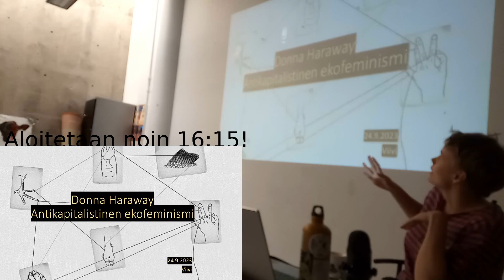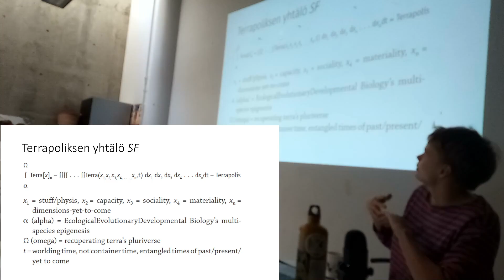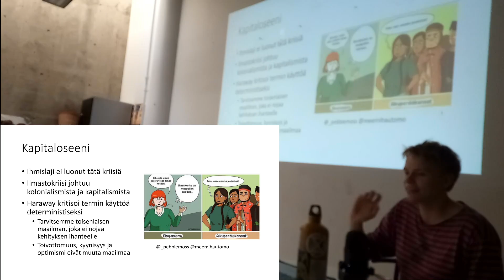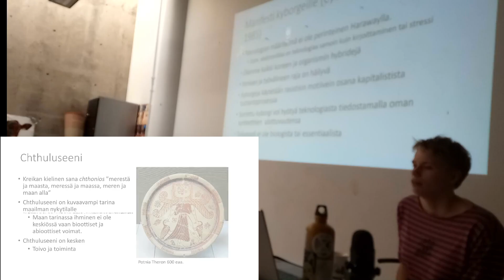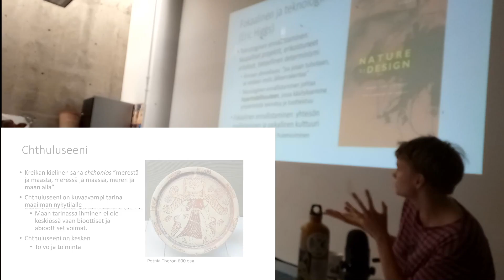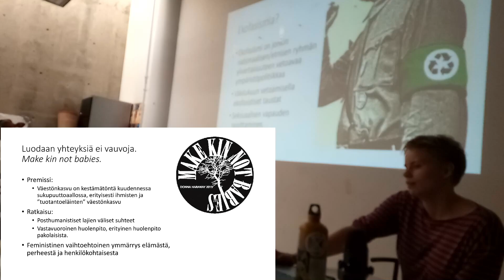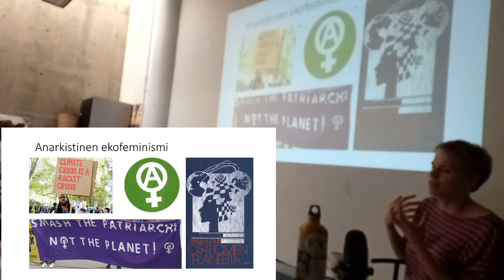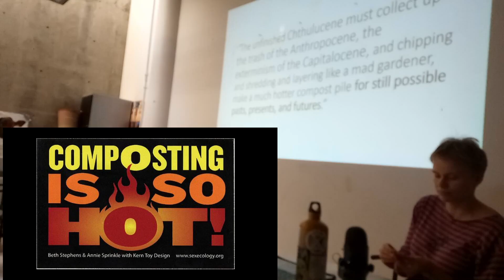Donna Harawayn antikapitalistinen ekofeminismi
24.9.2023 esiteltiinanarkistinen tulkinta Donna Harawayn teoksesta Staying with the Trouble. Harawayn mukaan voimme hahmottaa tulevaisuutta kuvittelemalla: fiktio ei ole pelkästään taidetta, se on myös tiedettä. Ajattelemalla voimme löytää uusia toimintatapoja, joita tarvitsemme tämän ekologisen ja sosiaalisen kriisin keskellä.

”Ajatella meidän täytyy, meidän on ajateltava. Yksinkertaisesti meidän on muutettava tarinaa, tarinan täytyy muuttua.” Esitelmä lähti purkamaan Harawayn haastavia käsitteitä ja tarjoamaan sekä alustuksen Harawayn maailmaan, että esittämään kysymyksiä, joiden äärelle voimme yhdessä pysähtyä. Mitä Haraway tarkoittaa puhuessaan antroposeenin ja kapitaloseenin aiheuttamista virheellisistä uhkakuvista? Mikä ihmeen cthulhuseeni? Miten ajatella ilman ihmiskeskeisyyttä ja samalla nähdä ihmisten välinen sorto ympärillämme? Mikä rooli teknologialla on todellisuudeksi muuttuvissa kuvitelmissamme?

Harawayn tekstit ovat monitulkintaisia ja esitelmässä pyrittiin parhaan mukaan avaamaan hänen pohdintaansa yleistajuiseksi.